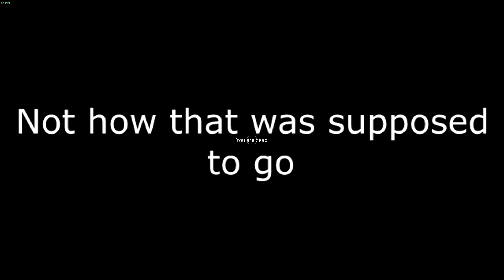lose some, Win some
Lose some, Win some, checking out new settings that look GREAT, when NOT on the coast with Crazy Fog,, haha